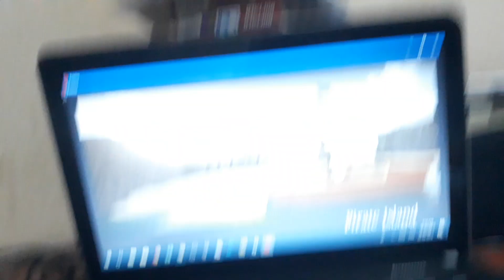This is how slow i load a dungeon in dungeon quest